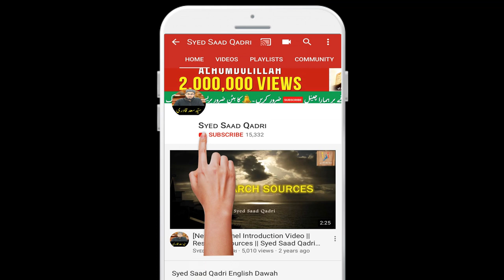Deen ko Khel aur Tamasha Banane Wale